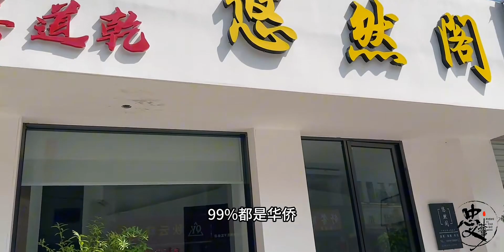拜访福建土豪大哥60万打造的一间私人茶室，看看到底值不值!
家居整活大赏,探店,美食,茶文化,茶业店,茶空间,茶生活,喝茶,茶室,茶叶店